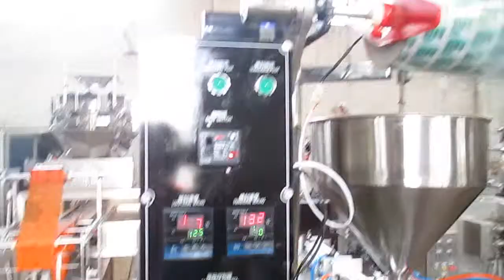Sauce & Paste Packing Machine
Suitable for packing bags, such as jam, honey, shampoo, chafing dish, bean paste, chili sauce, beef sauce, seasoning bags